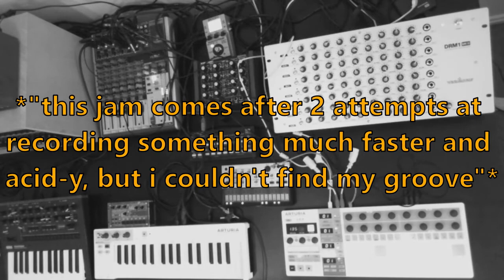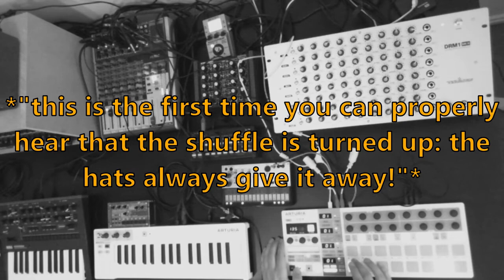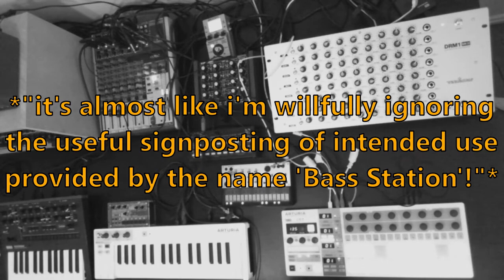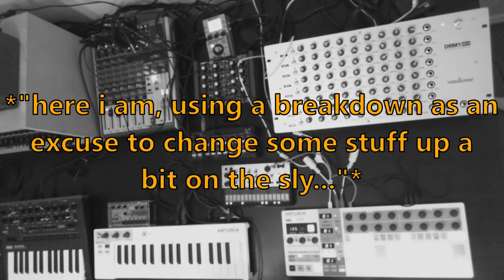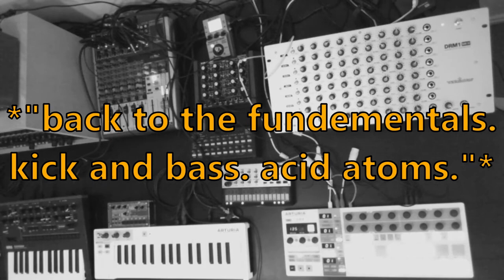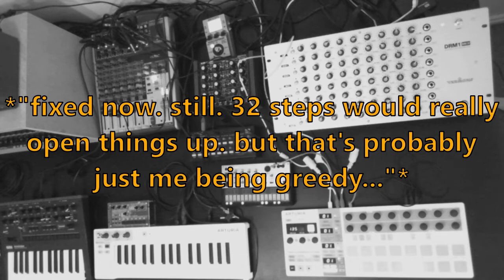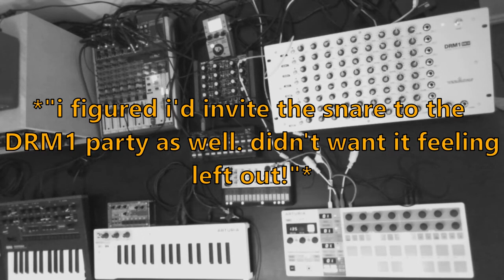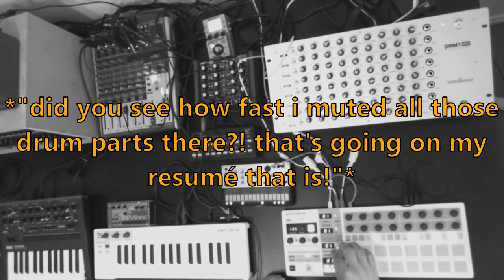Live Synth Jam038 - DRM-1, Monologue, Volca, Dark Energy, A-Station, Bass Station, BeatStep Pro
Thirty-seventh Live Jam - obvious
Gear list:
Vermona DRM1 Mk.iii
Korg Volca Keys
Novation A-Station
Novation Bass Station
Doepfer Dark Energy
Arturia BeatStep Pro
Arturia KeyStep
Zoom MS-70CDR
Alesis XT Reverb

Everything recorded live (reverb and delay mixed live during the performance) and in stereo. Gentle compression and a peak limiter added in post, nothing else.